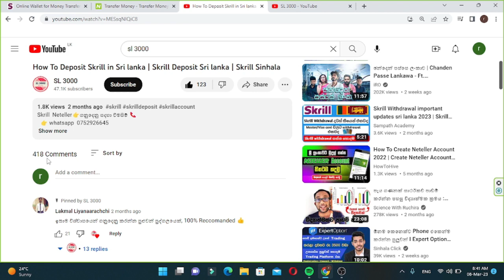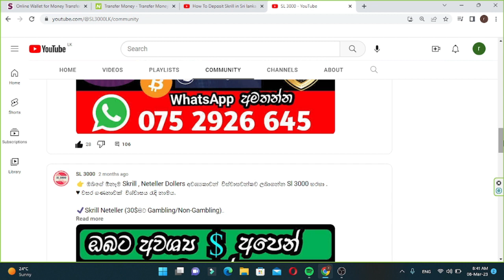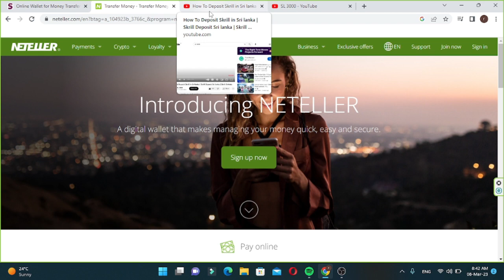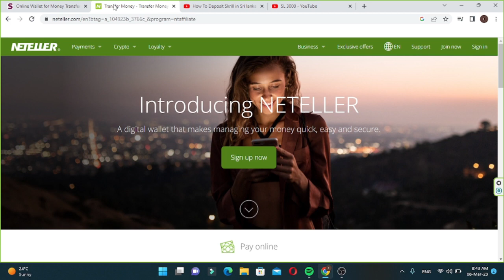Skrill Deposit Sinhala 2023 | Skrill Money Deposit service srilanka 2023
Skrill  Neteller👉ගනුදෙනු සදහා විමසිම් 📞

✔️Skrill( 30$ Gambling/Non-Gambling)
✔️Bitcoin (10$ සිට Coinbase )
✔️Binary Direct Deposit (10$ minimum )
✔️Cryptocurrency(USDT/BTC ඇතුලු ඕනෑම වර්ගයක්)(10$ minimum )
🧑‍✈‍ඔබගේ $ අවශ්‍යතාවන් සදහා Sl 3000 තෝරාගත යුත්තේ වන්නෙ ඇයි

👉වසර ගණනාවක් පුරා 🇱🇰 තුල අංක 01 සේවාව සහ විස්වාසවන්තව ගනුදෙනු සිදුකිරිමට හැකිවම
👉 Recommendation තුලින් ගෙඩ නැගුනු සේවාවක් විමයි.